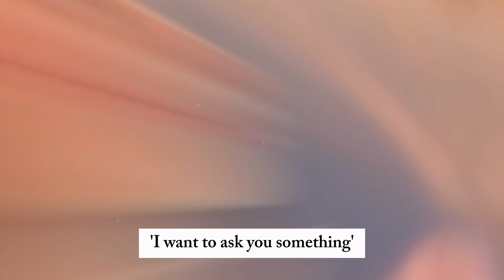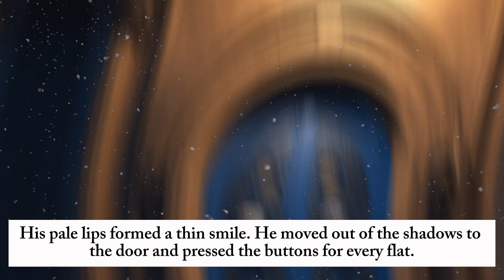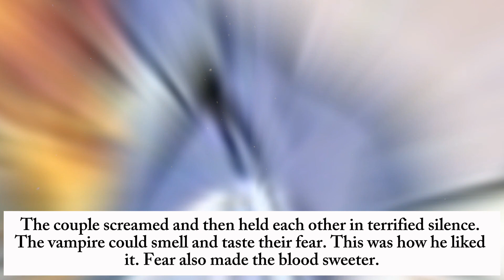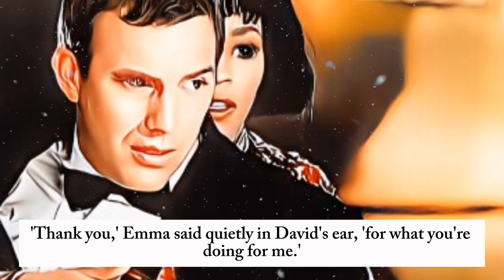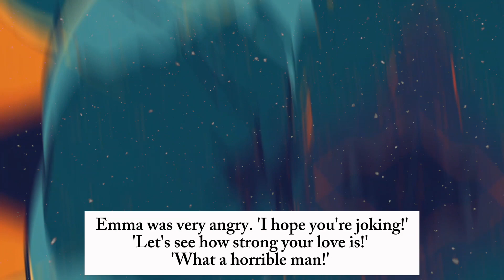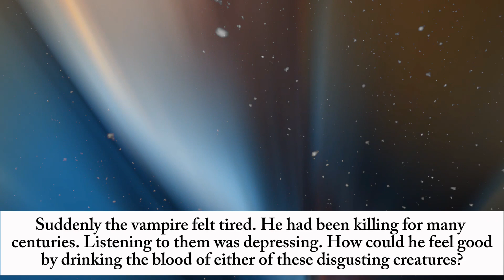Learn English Througth Story - BAD BLOOD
When a vampire visits a happy young couple, will true love save their lives?